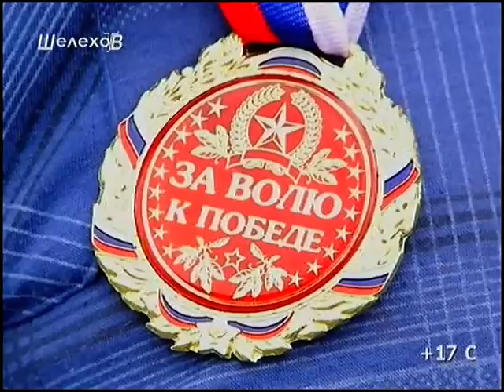шелехов шелехов тв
шелехов тв